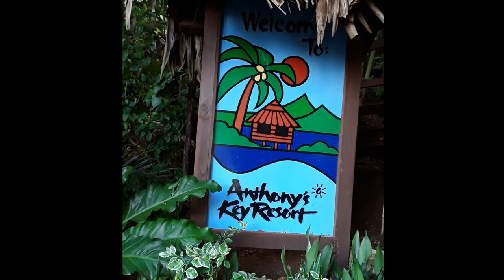Anthony's Key Resort Roatan 2022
AKR in July with 3 friends. Lots of eagle rays, sea horses, wreck diving, and good times. Perfect weather! Music by Chris Standring, Bob Marley, The Rippingtons, and Peter White.